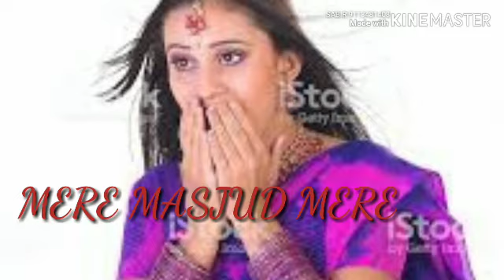Subah hone jise uthate# shabke jage huwe status beautifully status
Sabuscribe kr dijiye